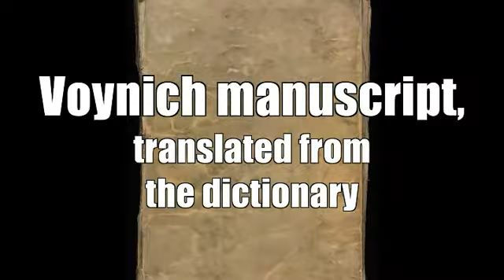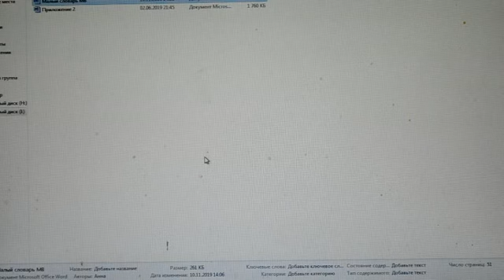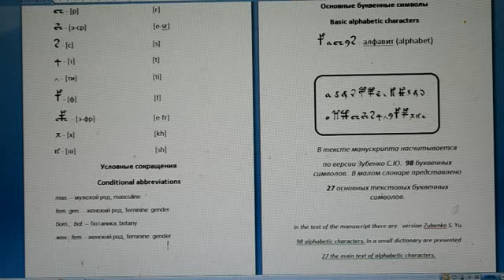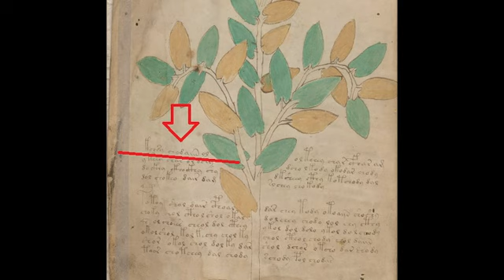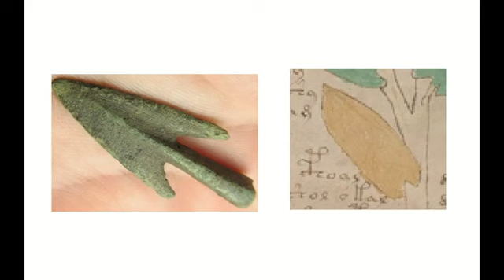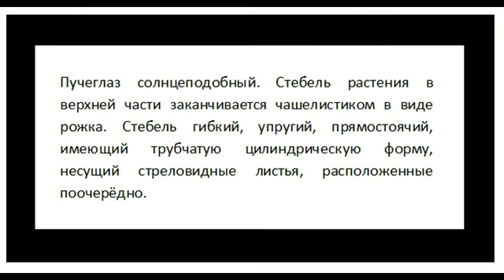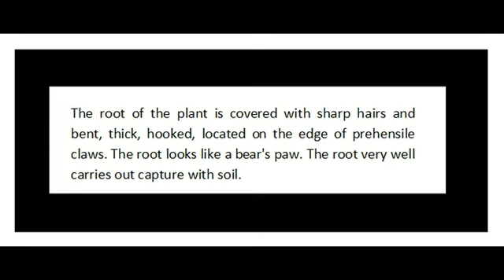Voynich manuscript, translated from the dictionary 1 s